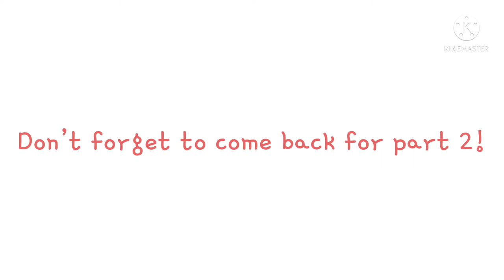[GCMM] the rainbow sisters || part 1 “stolen head necklace” || Gacha club || (my version)